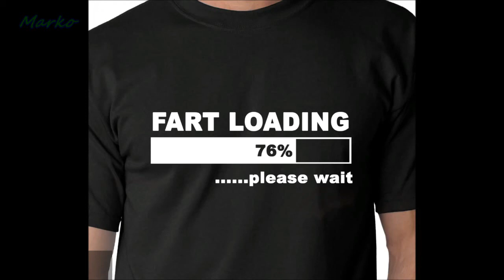Most Creative Funny T Shirt Designs Ever 2018